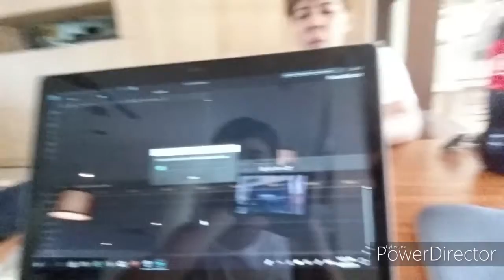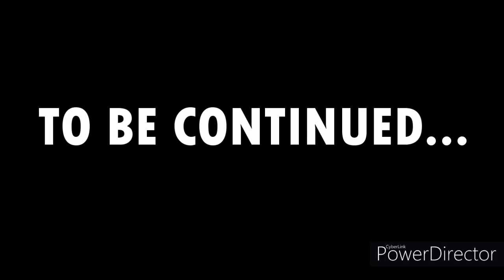OUR LAST FEW HOURS IN BALI INDONESIA/September 18, 2019/Vlog#93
So in today’s vlog I told you guys the TribuCargs that its our last day in Bali Indonesia. Its really sad for me. Its was also our last few hours in Bali Indonesia. And I also vlog about where I work to upload the late vlog (which was supposed to be yesterday’s vlog) Here’s what happened.